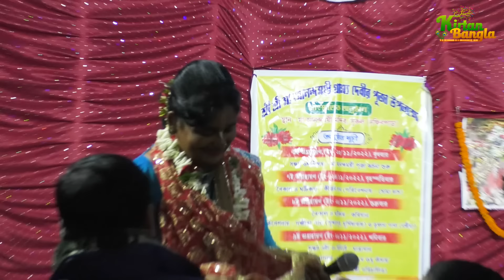সোমা দাসের হরিনামের বাছাই করা হিট গান । সোমা দাস ভজন গান । Soma Das Bhajan Song । Bangla Bhajan Song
KirtanBanglaNetwork *** চ্যানেল এর ভিডিও গুলো যদি কেউ অনুমতি ছাড়া অন্য কোন ইউটিউব চ্যালেন কিংবা কোন ফেসবুকে আপলোড করে, তাহলে সাথে সাথে তার বিরুদ্ধে আইনানুগ ব্যবস্থা নেওয়া হবে***
NOTE:- All Content Used Is Copyright To " Kirtan BanglaNetwork ", Use Or Commercial Display Or Editing Of The Content Without Proper Authorization Is Not Allowed.
এই ভিডিওটির মাধ্যমে আপনি লীলা কীর্তন গান শুনতে পাবেন যেটা করেছেন -  সোমা দাস, আশা করি এই কীর্তনটি আপনাদের খুব ভালো লাগবে। আপনাদের যদি ভিডিওটি ভালো লাগে, তাহলে আমাদের এই ভিডিওটি লাইক, কমেন্ট আর শেয়ার করুন । আর ভিডিওটি সম্পর্কে আপনারা আপনাদের মতামত কমেন্ট বক্সএ জানাবেন ।
- সনাতন ধর্মের জ্ঞান ও সনাতন সংস্কৃতিকে সনাতন ধর্মাবলম্বী সবার সামনে সঠিকভাবে তুলে ধরাই জন্য এই চ্যানেলের মূল উদ্দেশ্য।
ভক্তগন আমাদের সাথে থাকুন স্বনামধন্য শিল্পী প্রদীপ পাল, সম্পা গোস্বামী, মৌমিতা ঘোষ, চৈতালি চট্টরাজ, গৌর গোপাল সরকার, কৃষ্ণ দাস মুখার্জি, পলাশ সরকার, গৌরাঙ্গ সুন্দর চক্রবর্তী, আরও অনেক শিল্পীর গান আমাদের চ্যানেলে শুনতে পাবেন।।
all kirtan star video this channel, pradip pal , Krishna pal , sampa goswami, moumita ghosh, gourango Sundor Chakrabarty, etc available here.

CHANNEL : KIRTAN BANGLA NETWORK
LANGUAGE : BANGLA
CATEGORY : DEVOTIONAL
ARTIST : SOMA DAS
RECORDING PLACE : BOLPUR

@soma das
@soma das kirtan
@soma das leela ketone
@soma das pala ketone
@soma das kirtan new
@soma das tattwa katha
@kirtan bangla